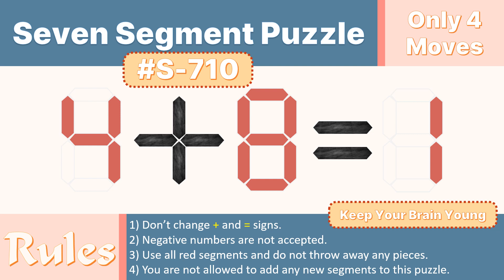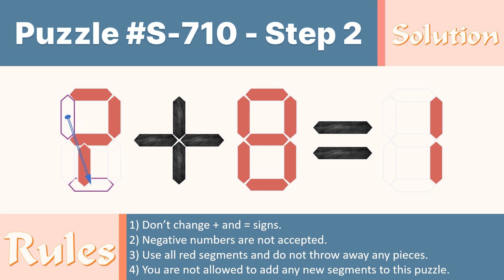Seven Segment Puzzle no.S-710 ( 4 + 8 = 1) With solution.